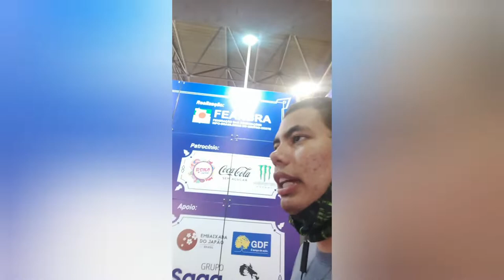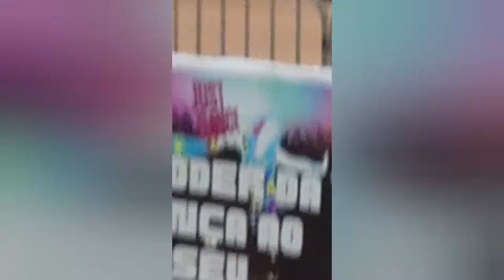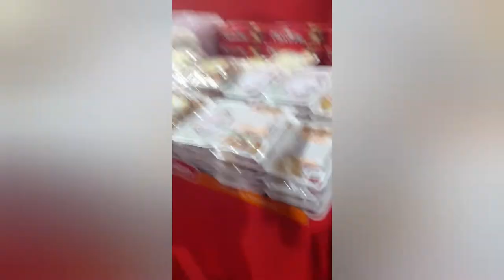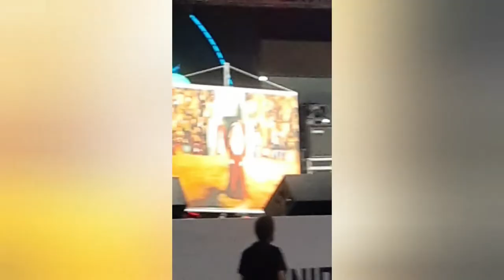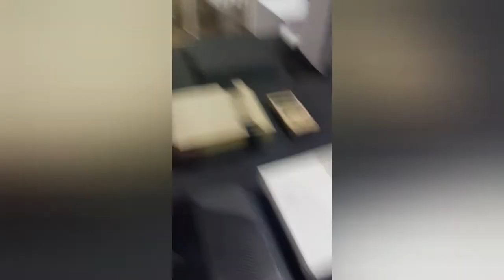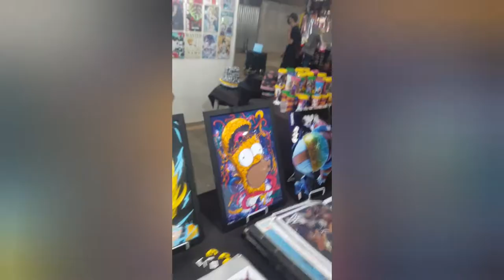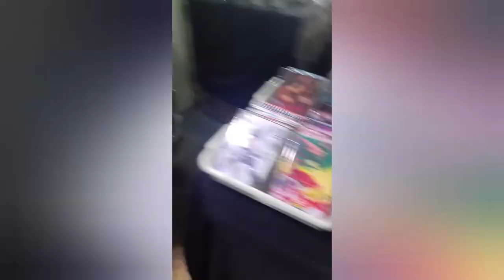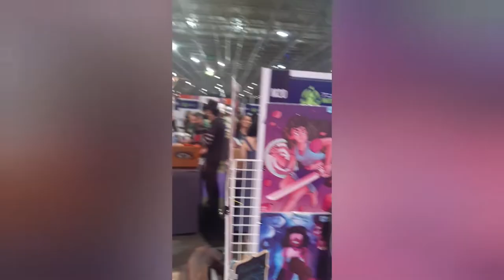Olha Eu No dia 27 de maio No ANIME SUMMIT 2022 essa e pra vc Wendel Bezerra!